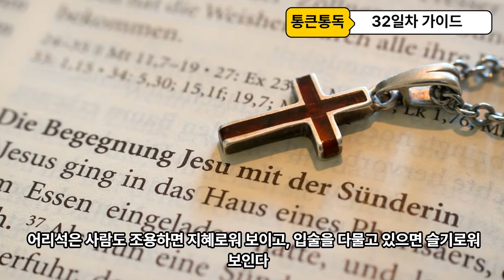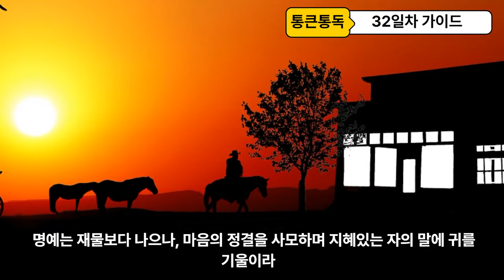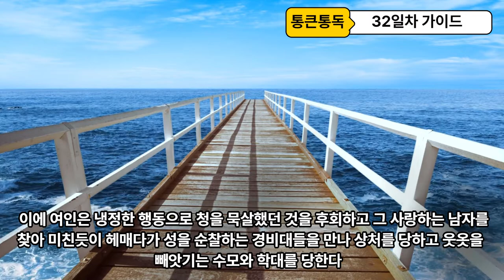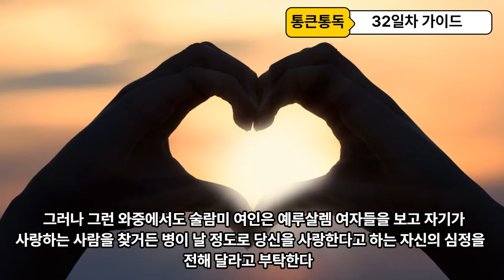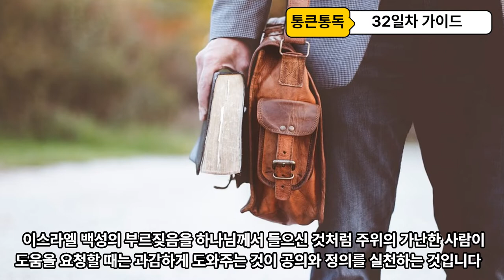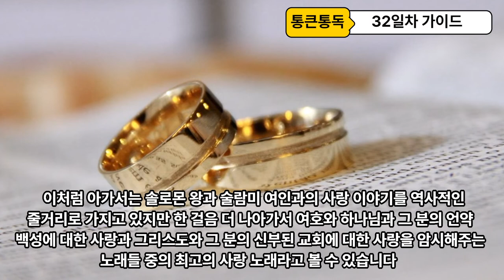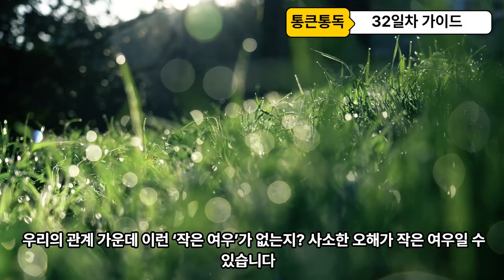90일 통큰통독 32일차 통독가이드